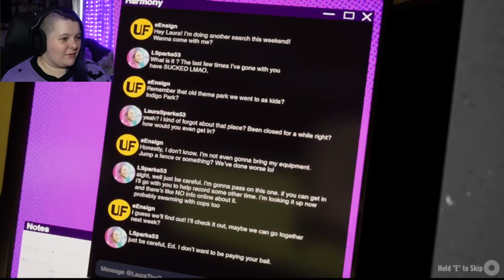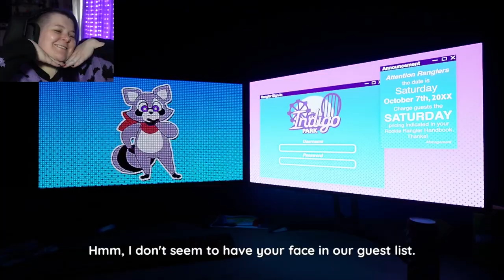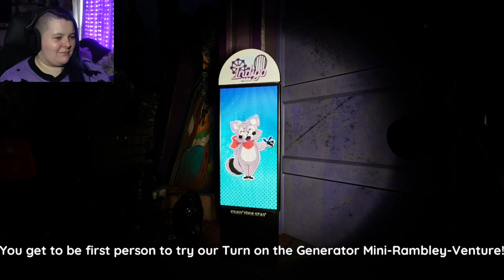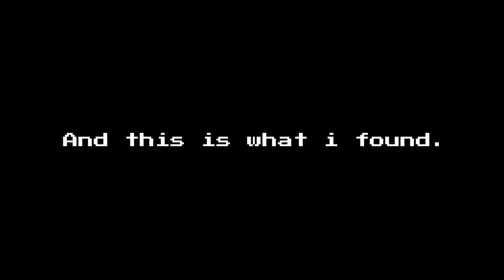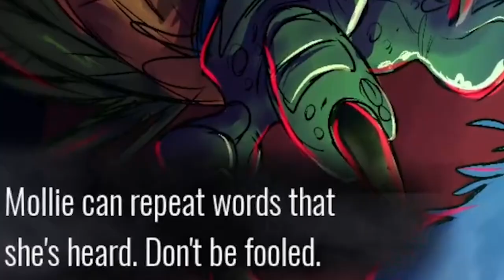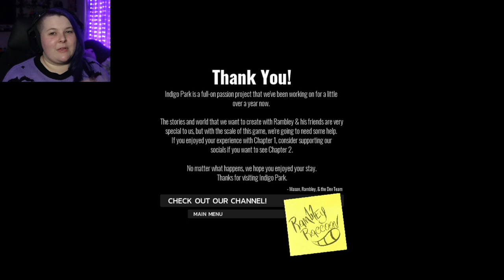PARANORMAL VIDEO GONE WRONG! (Indigo Park)